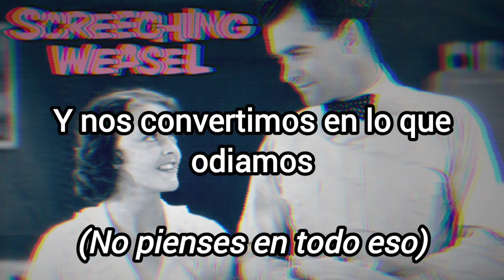Screeching Weasel - What We Hate (Sub. Español)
LYRICS:
It isn't destiny
The way that things go, I don't think so
The changes that alter us
Are a product of our own volition, and

And we become what we hate (Don't think about it all)

It's not too hard to figure out
That you're scared when you act so much better
You're holding on to something we can't have
But hands still circle, you're still getting old

In the lies, the lies, the lies that shape your world?
And do you believe
In your own, your own fictitious immortality?
In your own fictitious immortality?
The world won't end while you walk the earth
And when you realize that your life don't matter
You'll turn to something to help you forget
That you're only young once, old forever, and